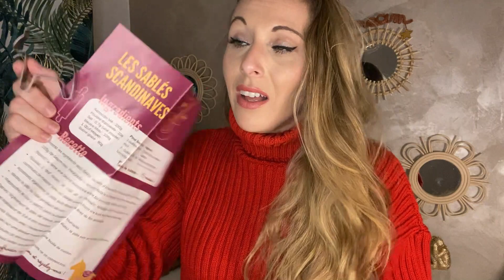Mademoiselle Confettis ⭐️ Novembre 2022 - Unboxing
𝑨𝒅𝒅𝒊𝒄𝒕 𝒅𝒆𝒔 𝒃𝒐𝒙 𝒃𝒆𝒂𝒖𝒕é 𝒆𝒕 𝒆𝒏 𝒕𝒐𝒖𝒔 𝒈𝒆𝒏𝒓𝒆𝒔?
𝑫𝒆𝒔 𝒄𝒂𝒍𝒆𝒏𝒅𝒓𝒊𝒆𝒓𝒔 𝒅𝒆 𝒍’𝒂𝒗𝒆𝒏𝒕?
𝑫𝒆𝒔 𝑯𝒂𝒖𝒍𝒔 𝒎𝒐𝒅𝒆𝒔 𝒆𝒕 𝒃𝒆𝒂𝒖𝒕é?
𝑫𝒆𝒔 𝒑𝒓𝒐𝒅𝒖𝒊𝒕𝒔 𝒕𝒆𝒓𝒎𝒊𝒏é𝒔?
𝑫𝒆𝒔 𝒇𝒂𝒗𝒐𝒓𝒊𝒔 𝒅𝒖 𝒎𝒐𝒊𝒔?
𝑫𝒆𝒔 𝑽𝒍𝒐𝒈 𝒅𝒆 𝒕𝒆𝒎𝒑𝒔 𝒆𝒏 𝒕𝒆𝒎𝒑𝒔?
𝑶𝒖 𝒆𝒏𝒄𝒐𝒓𝒆 𝒅𝒆 𝑺𝒘𝒂𝒑?

𝑽𝒐𝒖𝒔 ê𝒕𝒆𝒔 𝒔𝒖𝒓 𝒍𝒂 𝒃𝒐𝒏𝒏𝒆 𝒄𝒉𝒂𝒊𝒏𝒆 !

clochette_beauty_box

 ＣＯＤＥＳ ＰＲＯＭＯＳ

💖 𝐁𝐎𝐗 𝐁𝐄𝐀𝐔𝐓𝐄𝐒 💖

Code : FRIEND627999

✨  𝑻𝑬𝑵𝑫𝑹𝑬 𝑨𝑽𝑬𝑵𝑻𝑼𝑹𝑬 : -10% avec le code CLOCHETTE10

💍 𝐁𝐎𝐗 𝐁𝐈𝐉𝐎𝐔𝐗💍

✨  𝑷𝑼𝑹𝑬𝑳𝑬𝑰: -20% sur la box MAHINA CLUB avec le code "MAHINA-CLOCHETTE"

SHOPPING-CLOCHETTE  ou SHOPPING-CHLOCHETTE

✨  𝑬𝑴𝑴𝑨 § 𝑪𝑯𝑳𝑶𝑬: CHAINEBOX10

✨  𝑳'𝑨𝑻𝑬𝑳𝑰𝑬𝑹 𝑬𝑴𝑴𝑨 § 𝑪𝑯𝑳𝑶𝑬 : CLOCHETTE 10

🏠 🕯  𝐁𝐎𝐗 𝐃'𝐈𝐍𝐓𝐄𝐑𝐈𝐄𝐔𝐑  🕯 🏠

💶 𝐁𝐀𝐍𝐐𝐔𝐄 💶

💰 𝐂𝐀𝐒𝐇𝐁𝐀𝐂𝐊 💰

✨  𝑱𝑶𝑲𝑶: Code de parrainage : mnsapp

🍪 𝐁𝐎𝐗 𝐅𝐎𝐎𝐃 🍪

🛍👗 𝐕𝐄𝐓𝐄𝐌𝐄𝐍𝐓𝐒   🛍 👗

⭐️ 𝐃𝐈𝐕𝐄𝐑𝐒 ⭐️

Ｃｅｔｔｅ ｖｉｄéｏ ｅｓｔ  ｅｎ ｃｏｌｌａｂｏｒａｔｉｏｎ